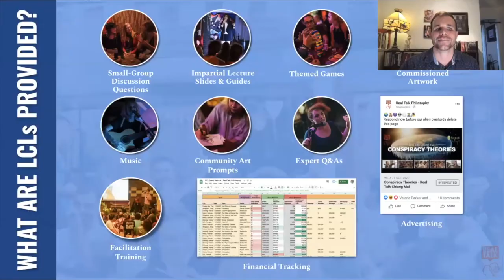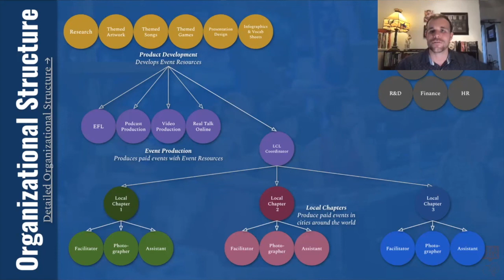Background & Organizational Structure - LCL Role Description